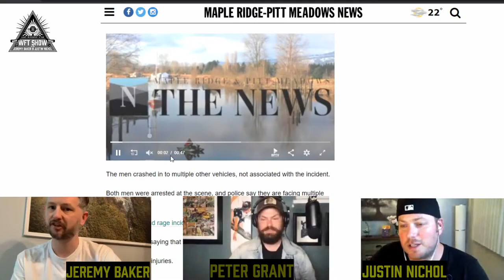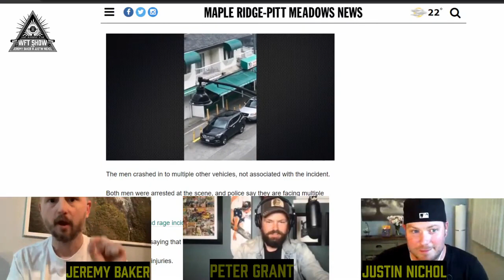ROAD RAGE: BROTHERS TURN MAPLE RIDGE INTO THUNDERDOME | WFT SHOW CLIP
An insane series of events sent 2 brothers in full roadrage battling across Maple Ridge, near Vancouver. Justin Nichol promises us this had nothing do do with him. Despite these assurances Jeremy Baker and guest Peter Grant should remain skeptical.